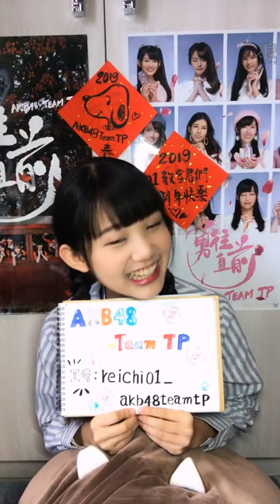【一期生終審合格一周年】190204 12:00 AKB48 TEAM TP 林于馨(研究生) 浪Live